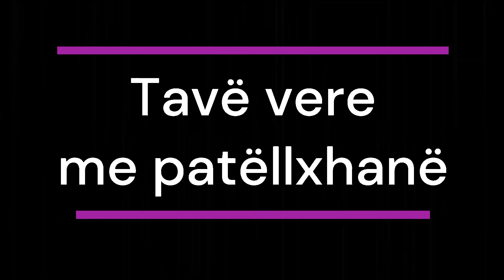Një mënyrë ndryshe e gatimit te patëllxhanëve. Recetë super e thjeshtë, do më kujtoni! 😋🍆🧀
Sot kam vendosur të gatuaj një tavë të shpejtë e me pak përbërës.
Një tavë e shijshme që duhet ta provoni këtë verë!

Today I decided to cook a quick recipe with few ingredients.
A delicious recipe you must try this summer!

🔔Na ndiqni për receta të reja!  👉🏼  @Luajmedhemesojme